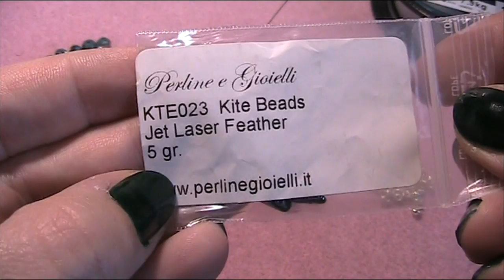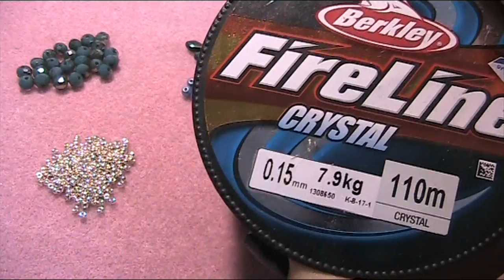Cindolo Kira con Kite (DIY Tutorial Kira Pendant)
Realizzato con:

- Kite beads
- Superduo
- Perle da 4 mm
- Rocaille 11/0 e 8/0
- Cipollotti (rondellas) 6x4